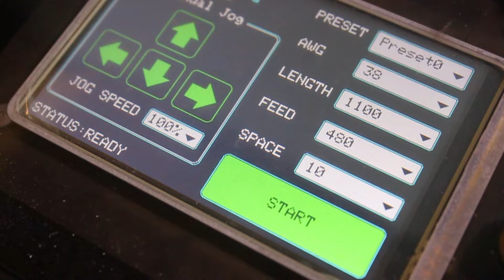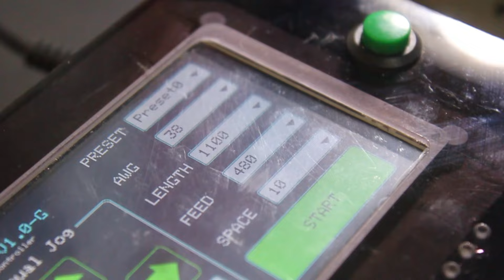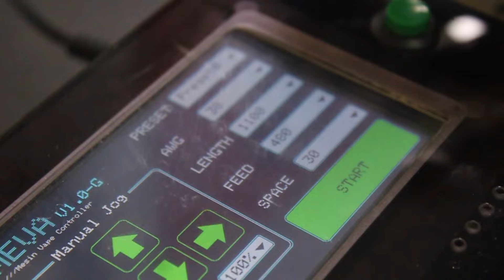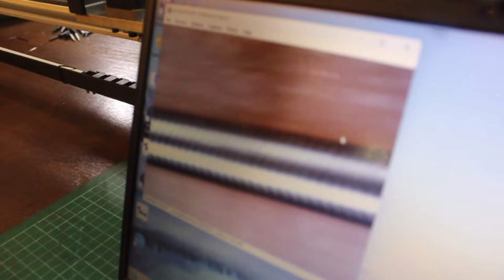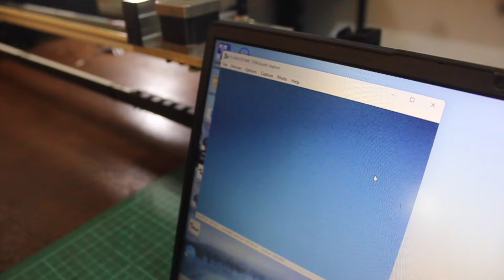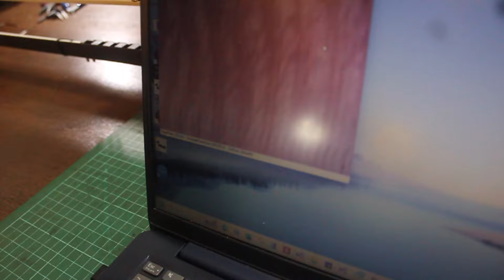Mesin Fused Clapton Addons Alien Arm VS Coil Builder - Part 1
Divideo ini kita undang coil builder di Bandar Lampung untuk mencoba membuat baby alien menggunakan mesin fused clapton dan tambahan addons alien arm yang baru aja rilis.

chat me at WA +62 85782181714

additional info tentang coil builder
Bagir Syahab (Produsen Coil Lampung)
Tokopedia